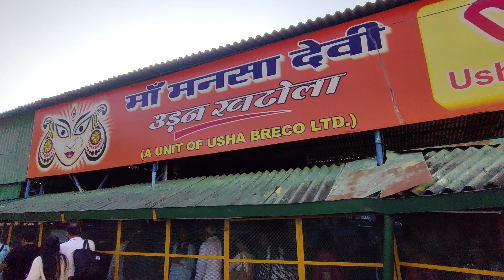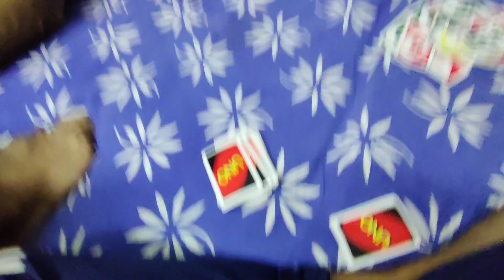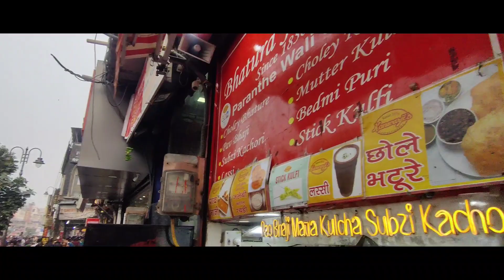My DELHI TRIP and CHATTH PUJA VLOG || Chatth Puja 2023 || Kshitiz Mayank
So after Diwali I was lucky to visit Delhi and finally to Haridwar where my family celebrated Chhath Pooja.
This is a vlog for all the experiences I had in the month of November 2023 especially focussing on the period including Chhatt Pooja and everything around it.